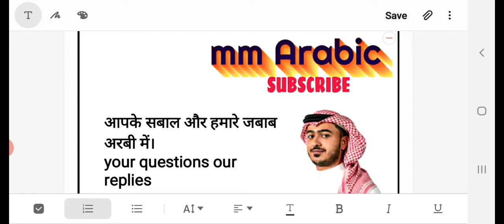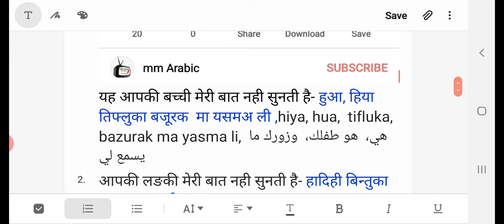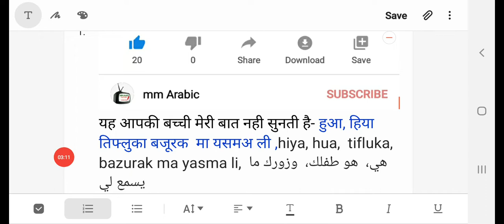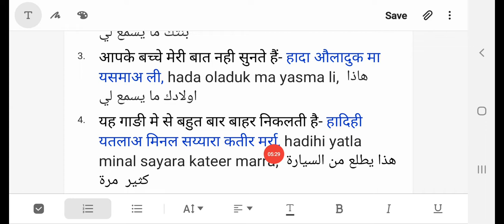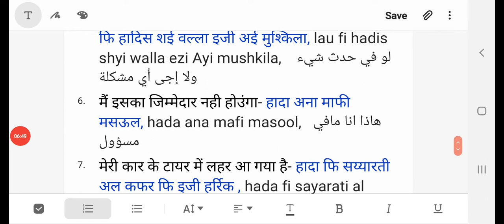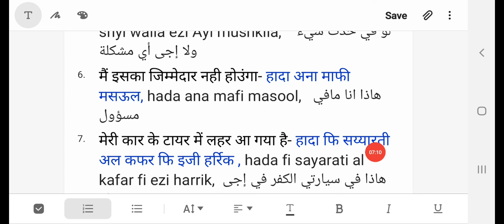आपकी कमेंट और हमारे जबाब अरबी में। आओ जाने अरबी में।